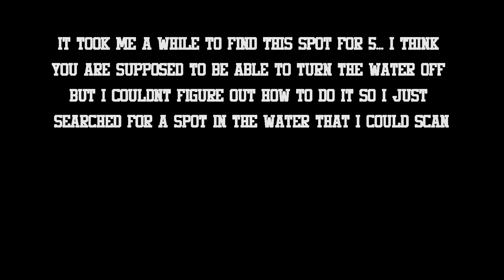Warframe: Plains Of Eidolon - All Glass Fish Locations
Check out other series on the channel